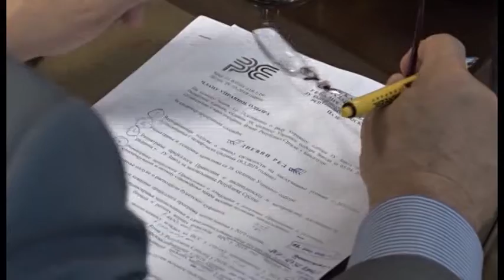Banja Luka- U utorak javni poziv za sredstva za zapošljavanje 5 4 2019